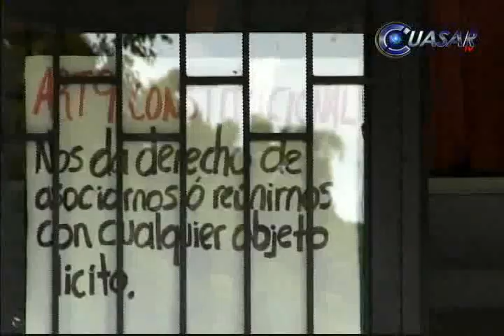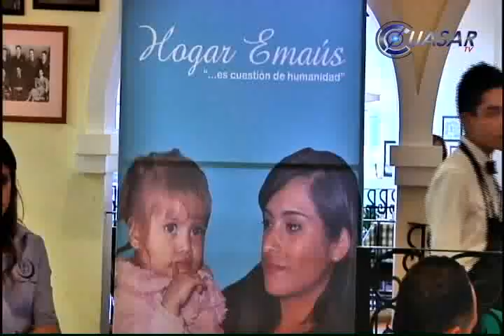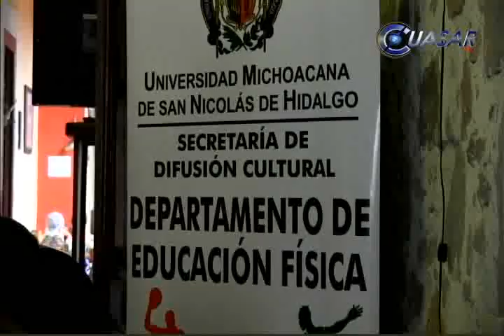Noticias de Michoacán, CuasarTv 3 de Julio de 2014